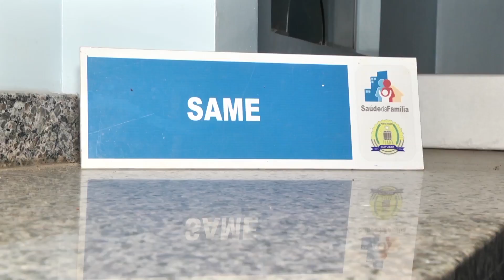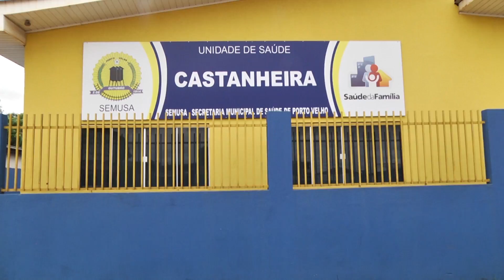Unidade Básica de Saúde do bairro Castanheira está abandonada e sendo destruída em Porto Velho